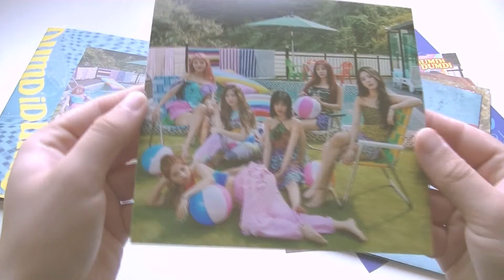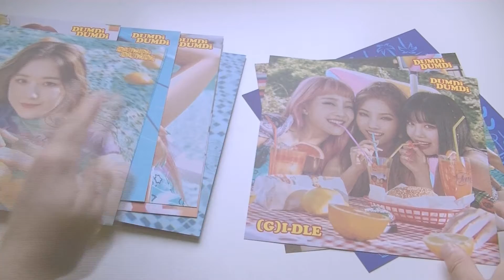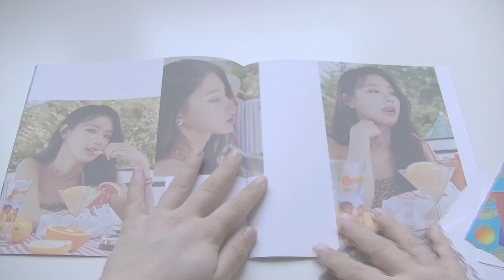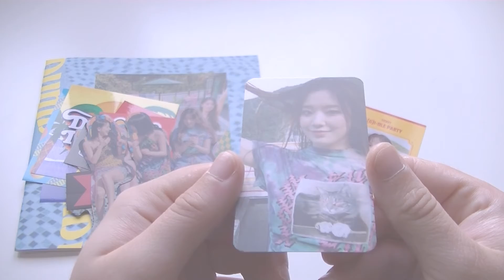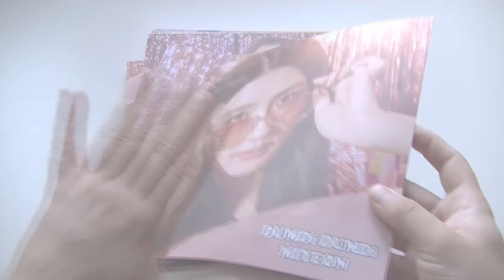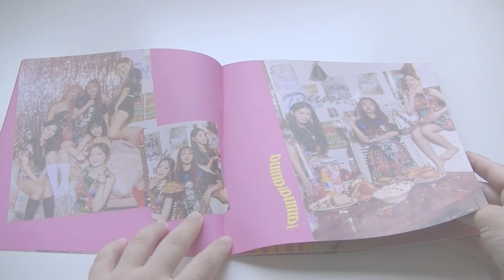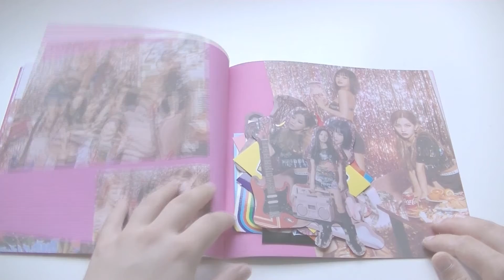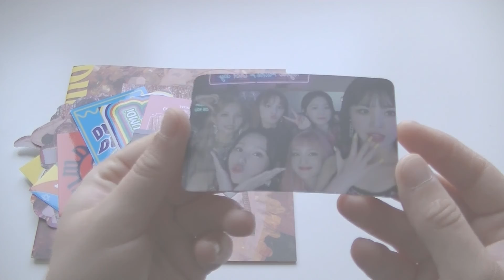[UNBOXING] (G)I-DLE - DUMDI DUMDI (DAY AND NIGHT VER.)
Today I'm unboxing  DUMDI DUMDI by (G)I-DLE.